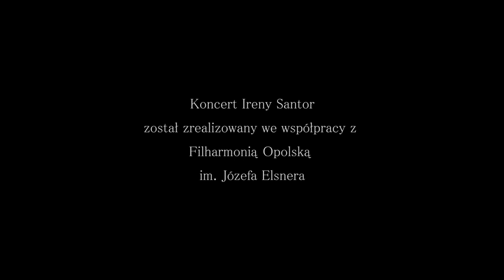Irena Santor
Irena Santor 28 listopada 2012 r. wystąpiła w Filharmonii Opolskiej w ramach cyklu "Piosenka ma swoje historie". Spotkanie poprowadził Tomasz Zacharewicz. Artystce akompaniował Czesław Majewski.